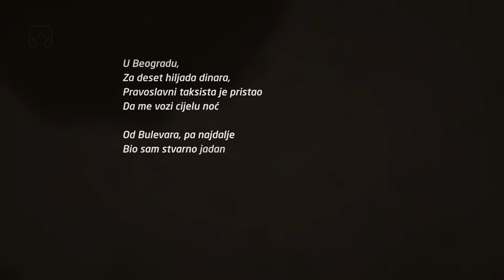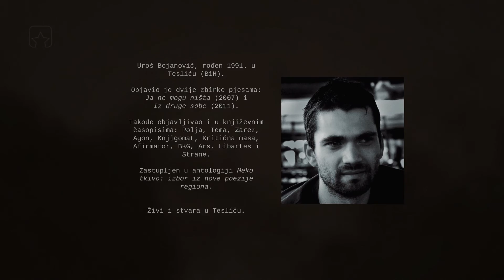Uroš Bojanović: Sam u vodi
Video: Neki Čovek
Muzika: Cynic - Evolutionary